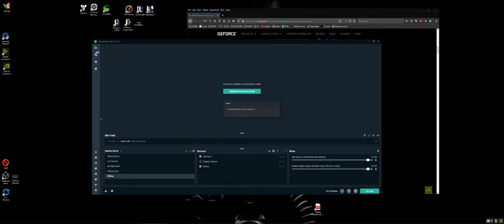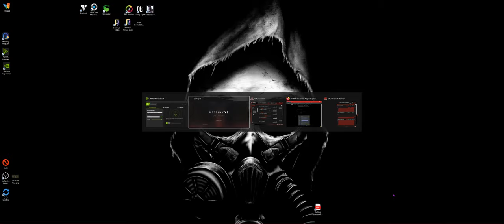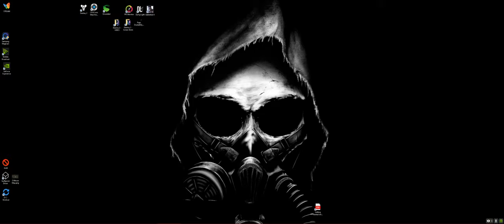Nvidia Experience Testing 1